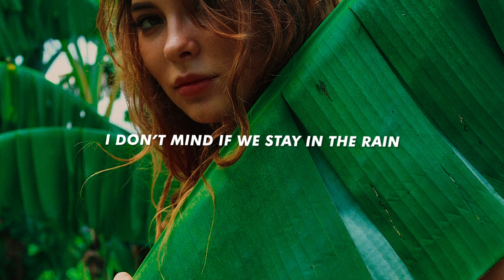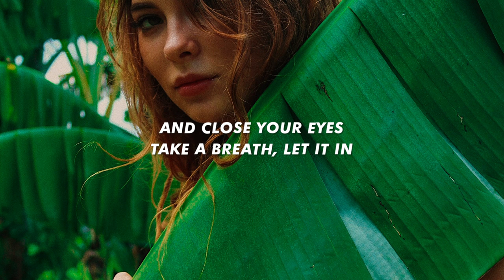The Avener - Under The Waterfall (Lyrics) ft. M.I.L.K.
Lyrics „The Avener - Under The Waterfall (feat. M.I.L.K.)

Under the waterfall

I don't mind if we stay in the rain
These liquid skies will show the way
Let it fall to the ground and your soul
Close your eyes and take it in

In this pouring rain
I will make you stay, love
No one can break us

Under the waterfall, waterfall
We could be hiding
Making it wonderful, wonderful
Toeing the line, yeah
We could dive within
This endless rain
We could be hiding love

And feel the change
All the pain slowly washing away
Instead of us beginning again
And close your eyes, take a breath, let it in

I will make you say, love

I see the lightning strike
Under the rainfall
After the thunder
Everything changes
[?] slowly now
Everyone feel it
[?] forget it
Under the waterfall